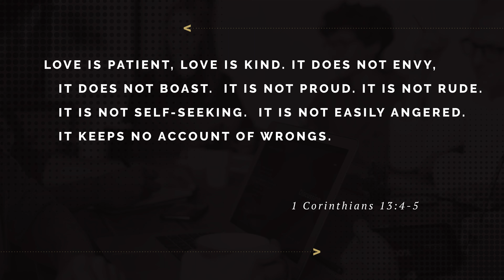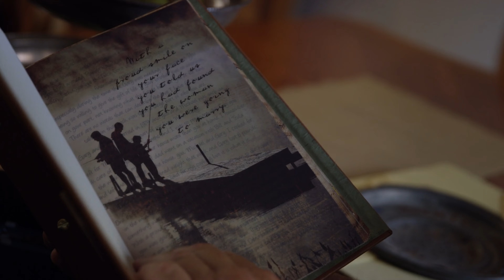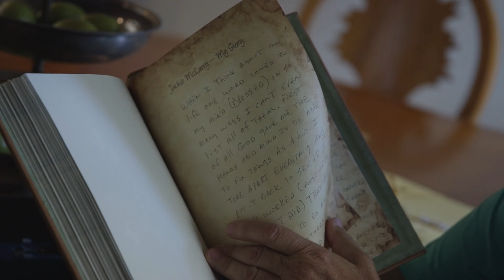Leading Through Loss | My Teammate is Experiencing Extraordinary Pain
We wrap up this 3-part series with Jackie, a fleet manager at Interstate Batteries for 30 years, who shares his story of personal tragedy. In his greatest moment of need he experienced incredible support and kindness from his employer and colleagues.
Like what you’re seeing so far? We recommend you start with the Foundations Series. Go even deeper and watch it with other like-minded Faith Driven Entrepreneurs in your background, or around the world. Joining a Foundation Group means becoming a part of a community of people who can really empathize with your journey of entrepreneurship. No cost. No catch. Just connection. Online or in person. Find the allies you need for your entrepreneurial journey.